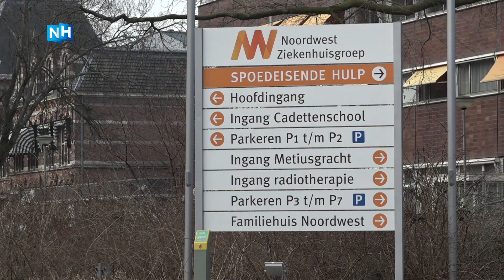Noordwest Ziekenhuisgroep plat door grote storing: alle afspraken en operaties geannuleerd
Door een grote computerstoring bij de Noordwest Ziekenhuisgroep worden alle operaties voorlopig geannuleerd. Ook de geplande afspraken worden afgeblazen.